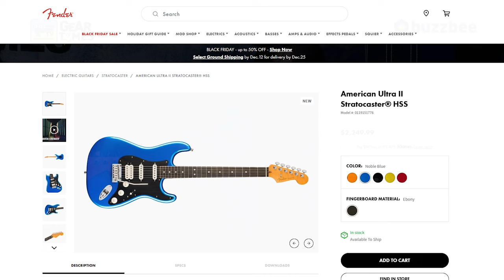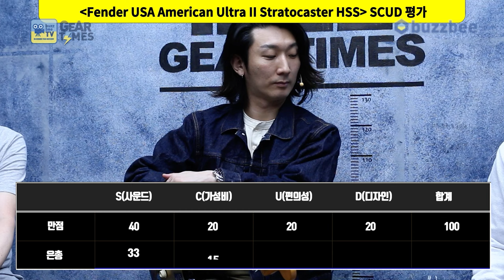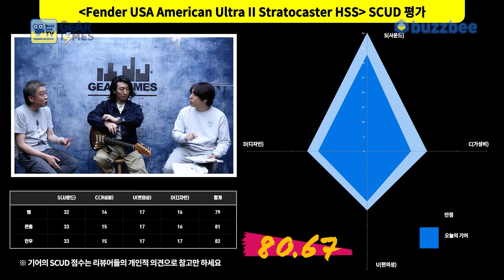[GearTimes 4170회] 펜더 Fender USA American Ultra II Stratocaster HSS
펜더 Fender USA American Ultra II Stratocaster HSS

0:00 오프닝
4:37 스펙(Spec)
6:32 사운드 테스트(Sound test)
12:31 시연 (Demo)
14:12 한줄평
14:46 점수